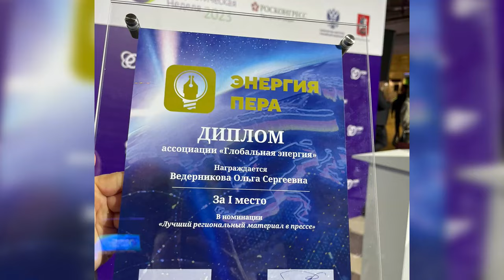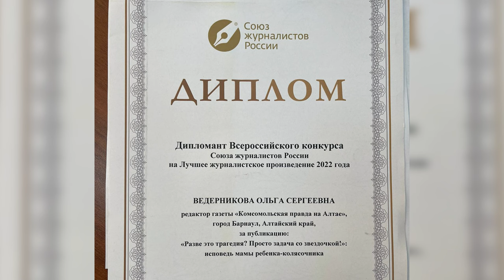Главный редактор алтайского СМИ стала лауреатом международного медийного конкурса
Она точно может всё! Главный редактор "Комсомольской правды - Барнаул" Ольга Ведерникова в очередной раз одержала победу в профессиональном конкурсе. На этот раз она удостоилась первого места в международном конкурсе "Энергия пера".
Об искренних эмоциях и о победных лайфхаках - в репортаже Валентины Аскеровой.